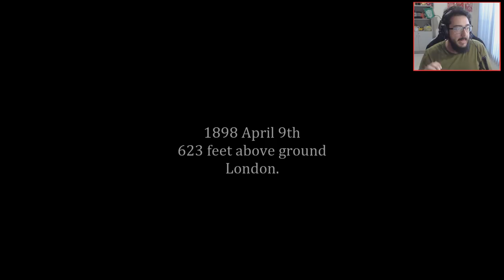O Bloodborne Com Castlevania Pouco Conhecido: Usurper